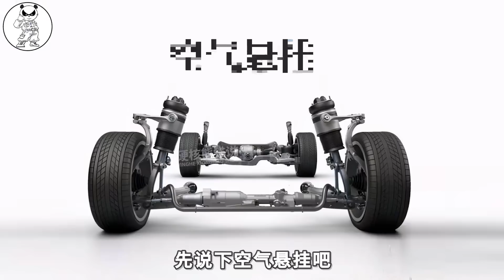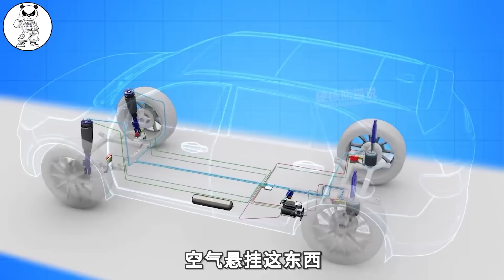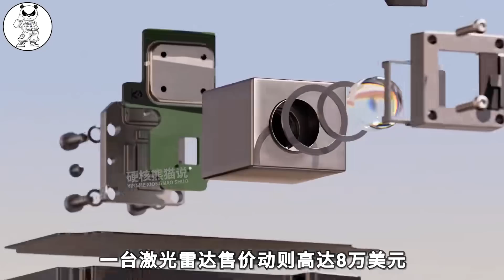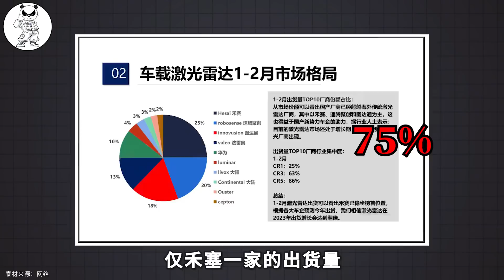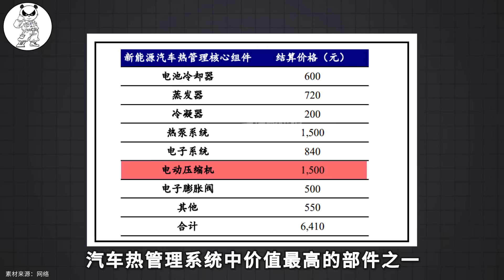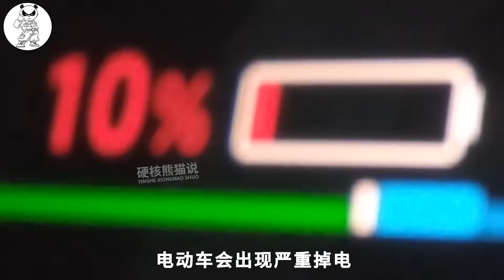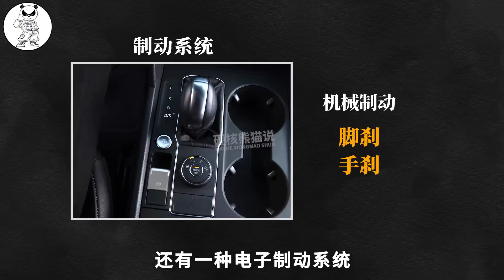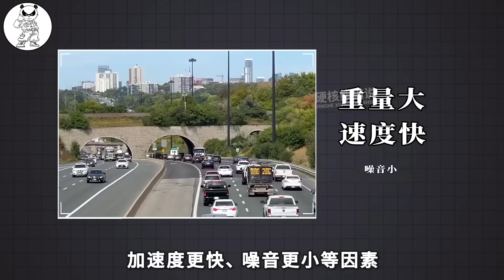五大技术改变汽车格局，比销量更惊喜，2023年中国汽车有多强？